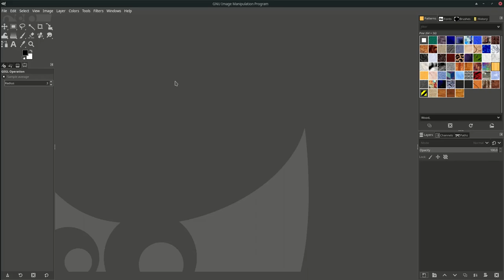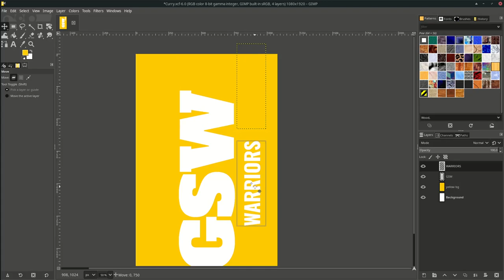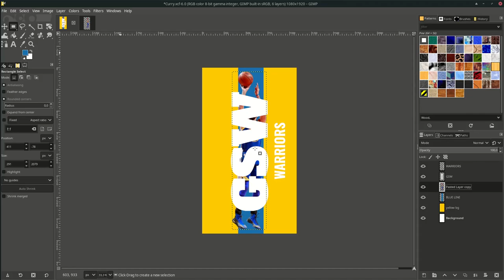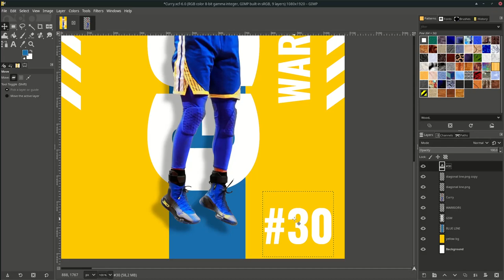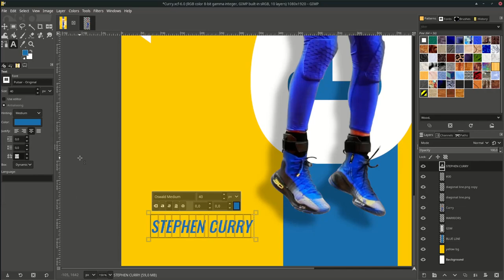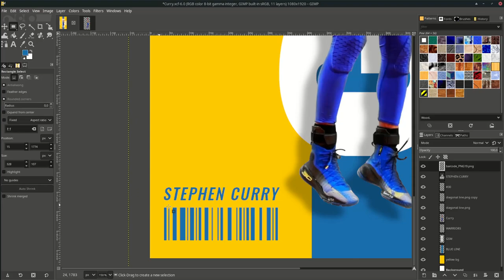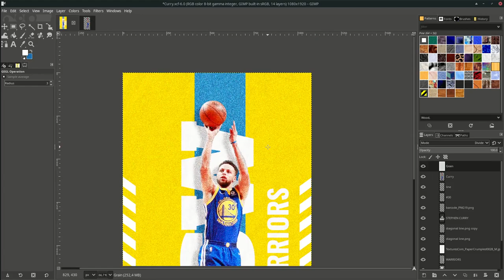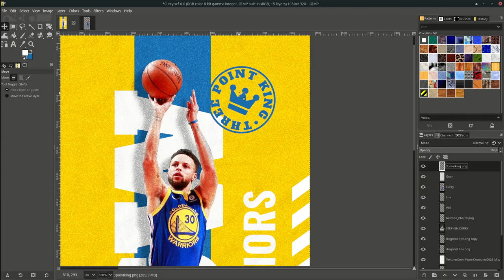Gimp Tutorial : Basketball Poster Design | Stephen Curry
hello all, in this tutorial i will show you how to create basketball poster design with gimp with NBA Air Mail Concept. lets begin!